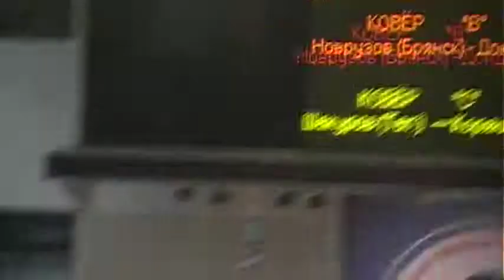55 kg r1 Novruzov vs Dondupov